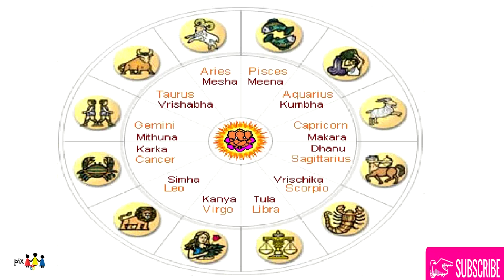Rahu Kethu Peyarchi 2017 Rishabam